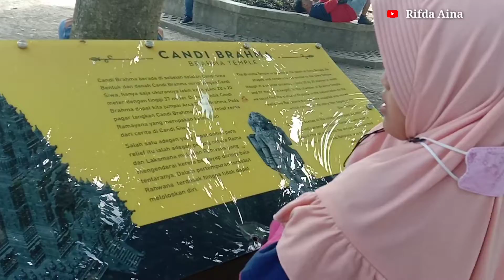RIFDA FAMILY KELILING CANDI PRAMBANAN SLEMAN YOGYAKARTA 🥰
Kenang-kenangan Rifda bersama keluarga setelah mengantarkan Tante Tyas Ke Solo. Pulangnya mampir deh keliling Candi Prambanan Yogyakarta 🥰